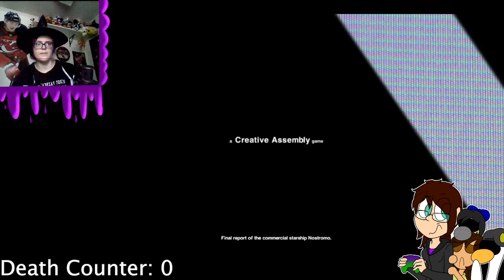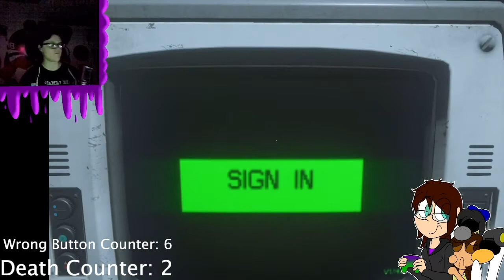Henlo Fren--Alien: Isolation Nightmare Run ~Part 1~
Hey look! A game! On Twitch, I live-streamed me playing Alien Isolation throughout the month of October, so now here I am, a month later, uploading it. I have almost 3 hours of footage, which I had to cut a lot of it out because most of it were laggy parts, exploring, or loading screens, so woo...